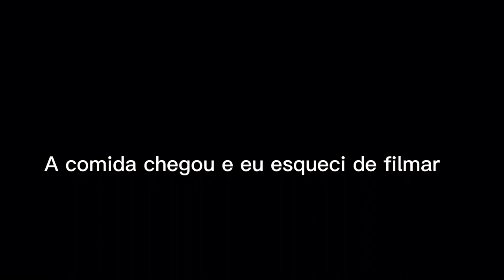Vlog de praia 🏖️☀️ Ipanema-rj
•moro no rj
•gosto de ler e sair e sair de casa
•gravar vídeos pra mim é uma diversão
•quando eu era pequena, gravava vídeos com minha avó no meu tablet (se vcs quiserem eu posto um dia KAKAJSJW MUITO BOM)
•vou tentar ao máximo interagir com vcs pelas redes vizinhas
•editor capcut